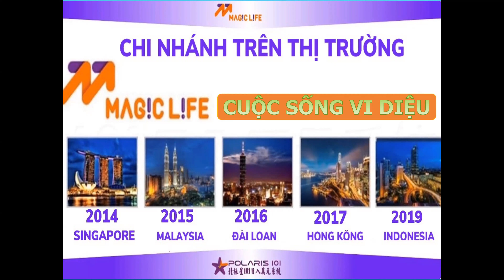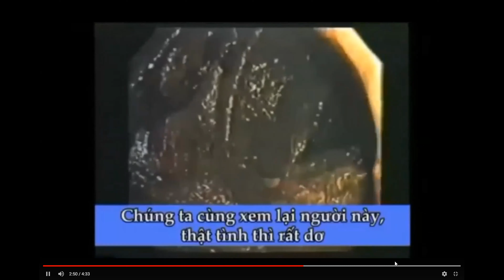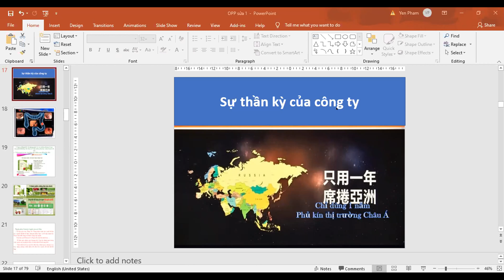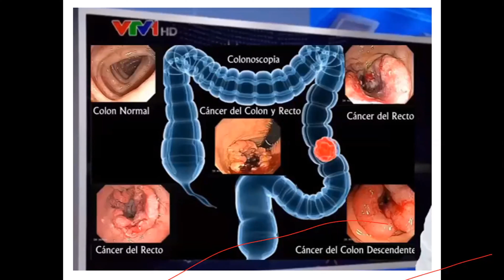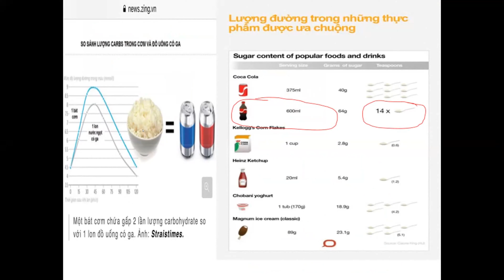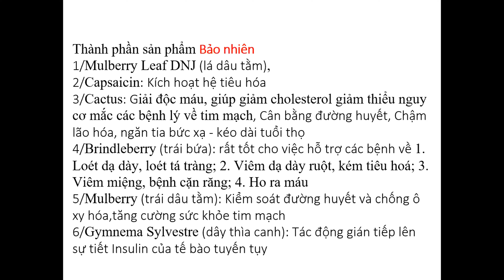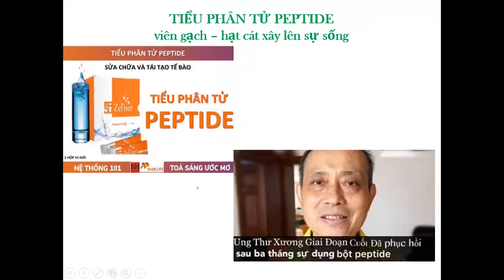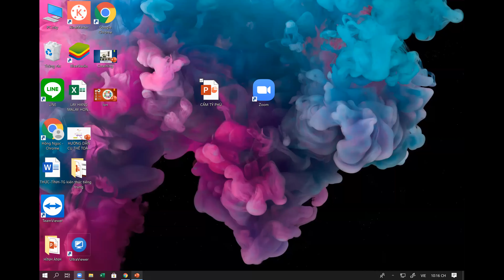CHÚC MỪNG CHO AI ĐỦ DUYÊN MAY MẮN TIẾP CẬN ĐƯỢC SỰ THẦN KỲ VI DIỆU TỪ BỘ TAM BẢO